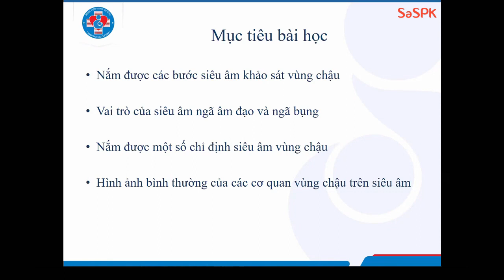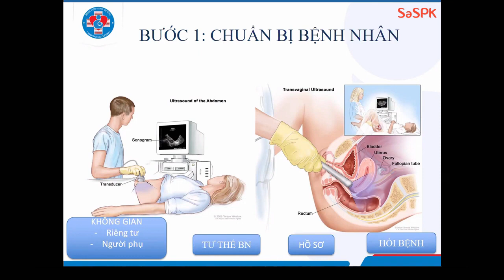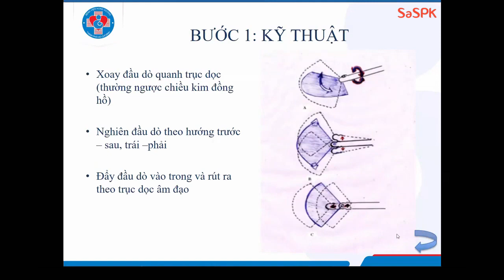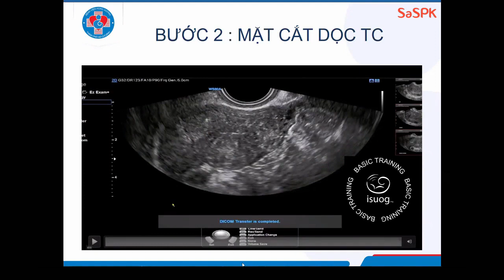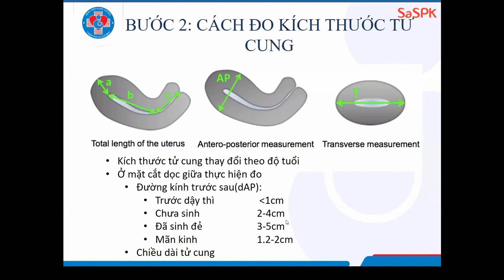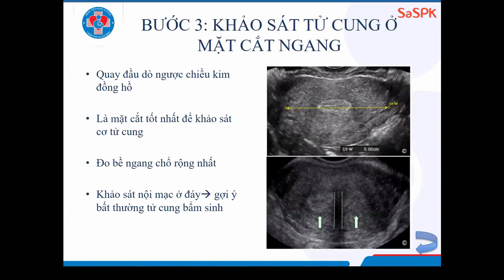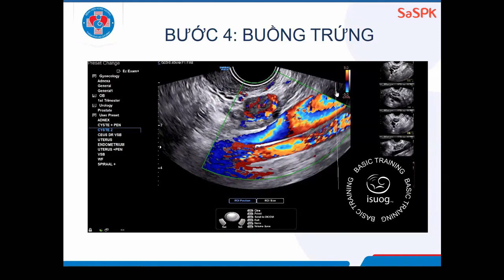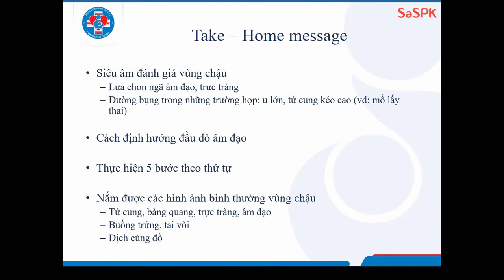BV HÙNG VƯƠNG | SIÊU ÂM KHẢO SÁT VÙNG CHẬU NỮ